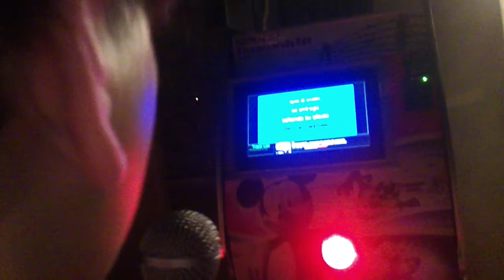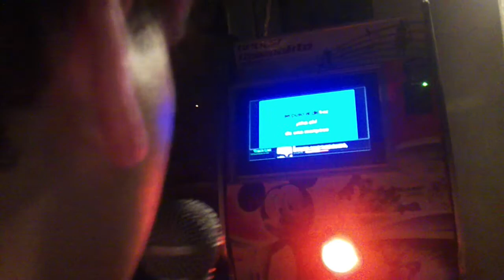jiovanny cantando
en casa de karen con el karaoke...